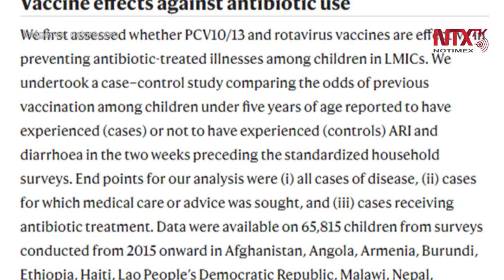Vacunación, herramienta para prevenir resistencia a los antimicrobianos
La vacunación infantil podría ser una herramienta eficaz para prevenir la resistencia a los antimicrobianos en países de bajos y medianos ingresos, según concluyó un estudio publicado en la revista científica Nature.